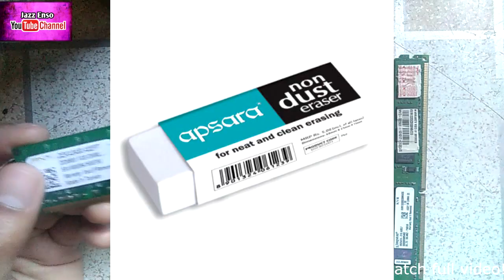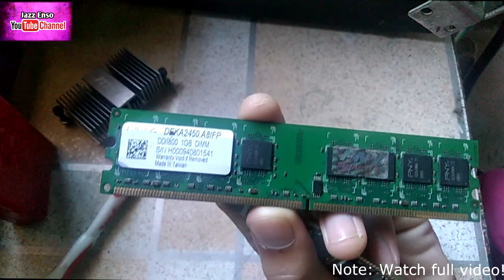How to fix dead RAM memory of computer | 100% Solution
How to avoid FAKE LAPTOP SPECS!
Intel Vs Amd | Which is better ?
Facts about DeepWeb you should know!

how to fix ram usable for win7 64 bit,
how to fix ram memory failure,
how to fix ram usable for win7 32 bit,
how to fix ram management in asus zenfone max pro m1,
how to fix ram usable windows 10 64 bit,
how to fix ram usage in windows 7,
how to fix ram 1500 lean,
how to fix usable ram windows 10,
how to fix reserved ram windows 10,
how to fix 6gb ram 2gb usable,
how to fix 6gb ram 3gb usable,
how to fix 8gb ram 6gb usable,
how to fix usable ram windows 7